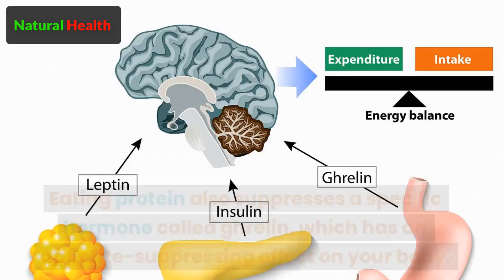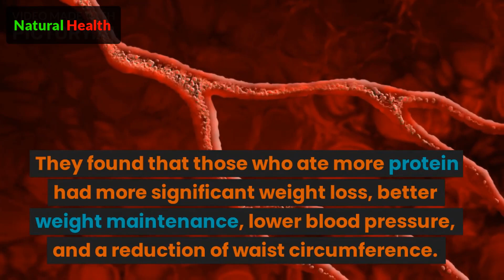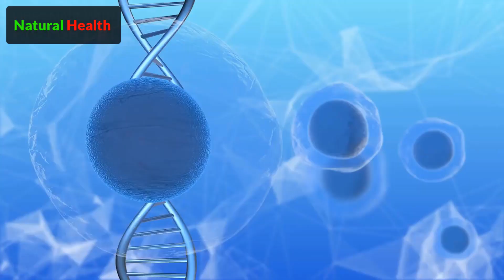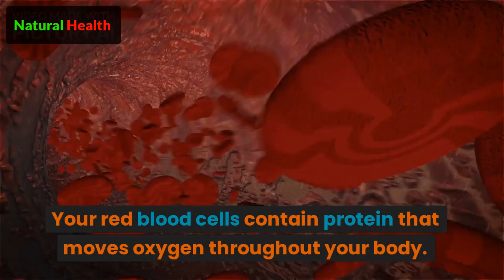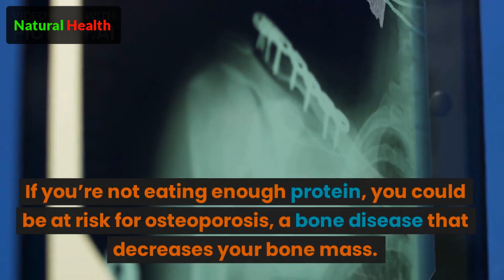11 Benefits of Eating Protein to Never Overlook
11 Benefits of Eating Protein to Never Overlook
➡ Don't forget to ❣